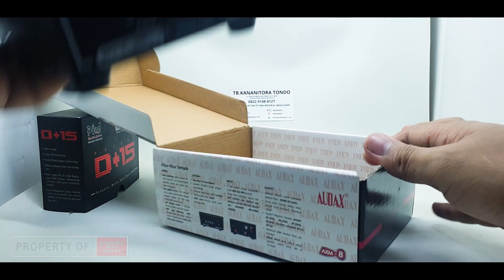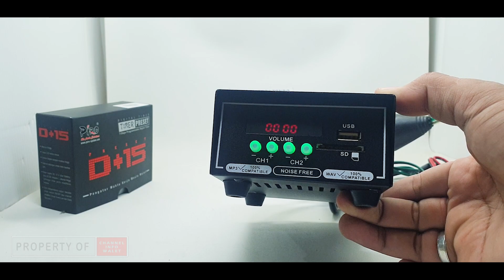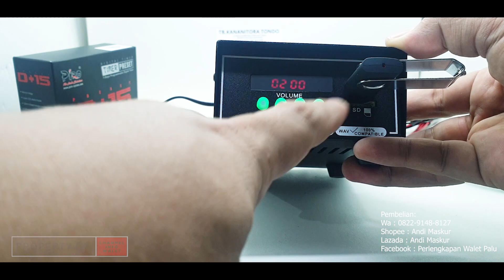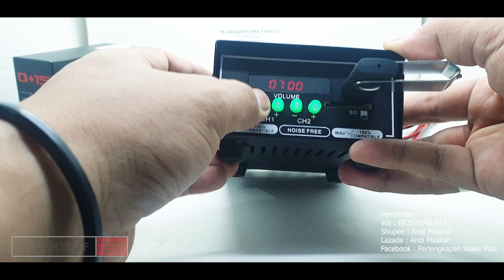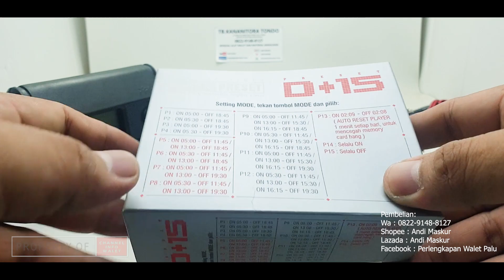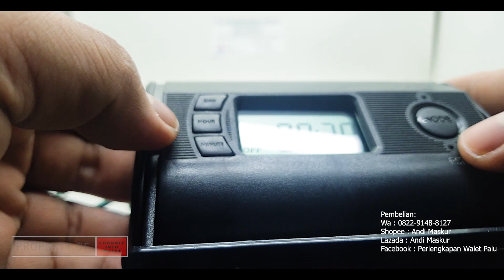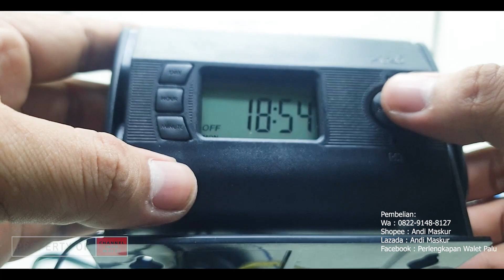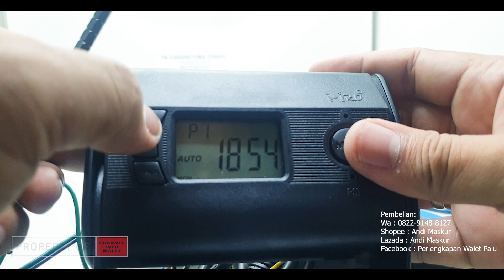CARA PASANG TIMER PIRO D+15 PADA AMPLI WALET AUDAX AXM 8